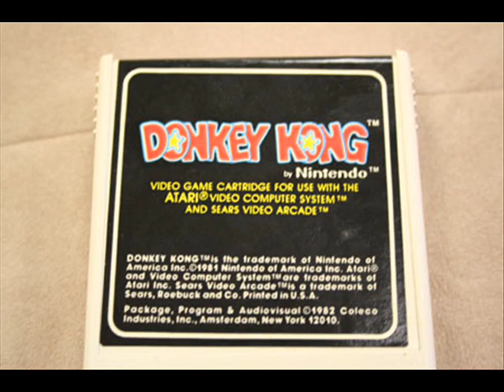Pac-Man Atari 2600 Review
My first non-NES review is "Pac-Man" on the Atari 2600. I'll still be doing the NES review/walkthroughs, but these quick Atari reviews will show up in between them.